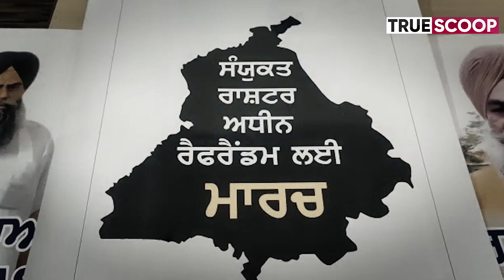Dal Khalsa to observe 26 January 2023 as Black Day in Punjab | True Scoop News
True Scoop is Punjab's fastest growing Digital News Channel in English. True Scoop is an authentic, action-oriented digital news channel that publishes unbiased news and thought provoking content. We are trying to "Redefine Digital Journalism" by staying authentic and challenging the status quo through investigative stories based on ground reality.

True Scoop also has an Application with user-friendly UI & amazing features. True Scoop aims to provide a good mix of political, economic and entertainment news along with multiple other categories that interest our readers. Categories in True Scoop News App include India, World, Punjab, Entertainment, Sports, Education, Lifestyle, Business, Travel, Health, Food, Fashion, Stock Market, Technology, Special Scoop, Voice & Spill The Scoop.